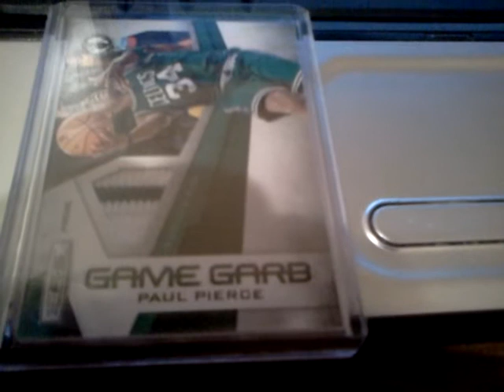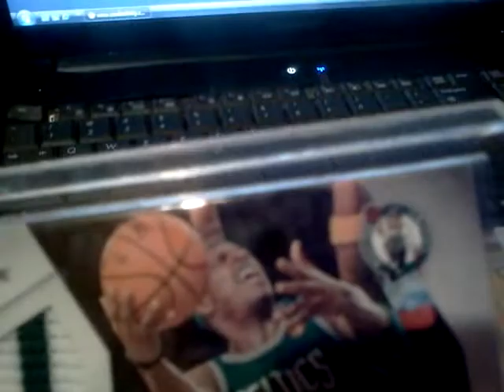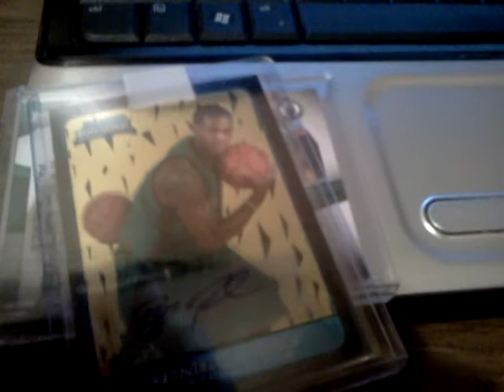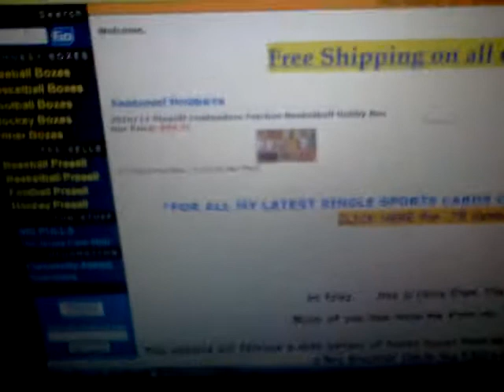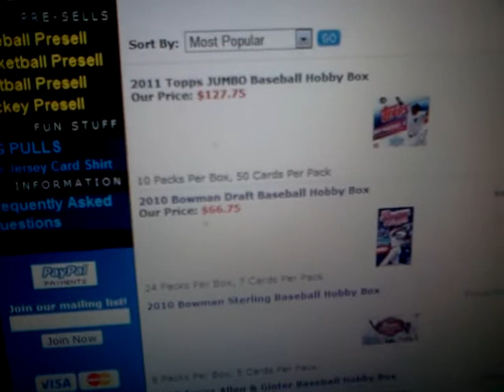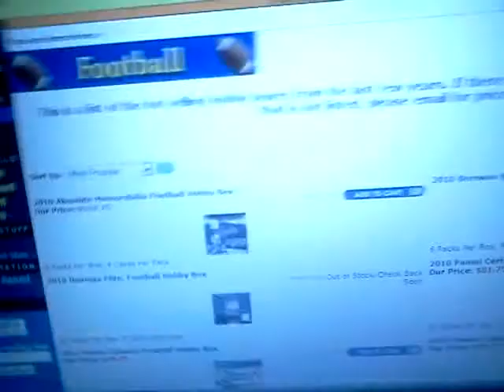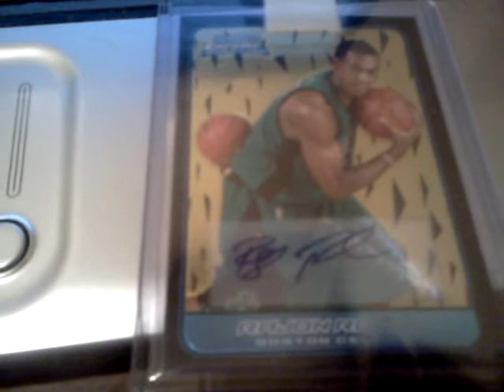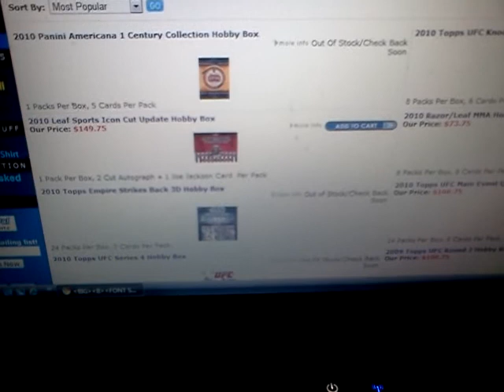500 subscriber contest... win a free box! CLOSED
1.Must be subbed to me
2. Video response gets 10 spots
3. I'm in gets 1 spot
4. Contest will run for one month. If I reach 750 subs 2 winners will be chosen and two boxes will be given away
5. Any sport box from Cards Infinty aka the Hobby Box (around a $100 value)
6. Will be busted on Chris' channel so it gives you some exposure